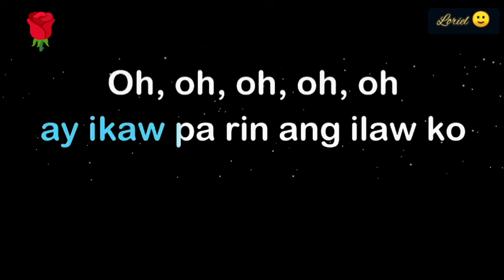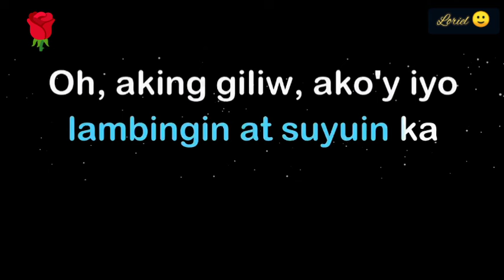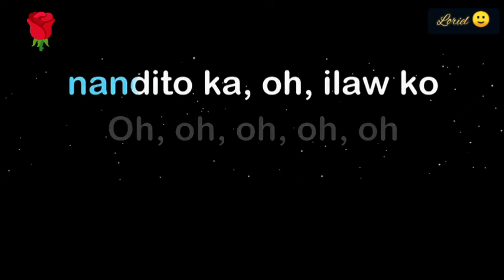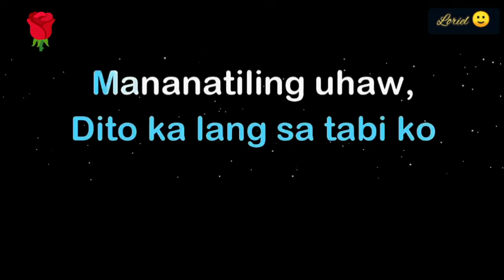Uhaw Dilaw karaoke dilaw uhaw KARAOKE uhawdilaw viral viralvideo